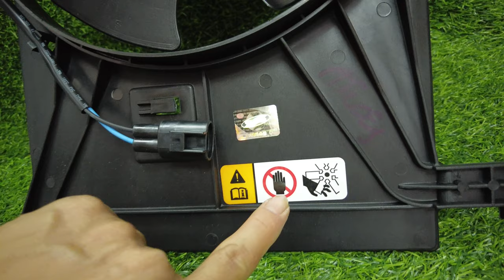Quạt tản nhiệt két nước dàn nóng daewoo lanos